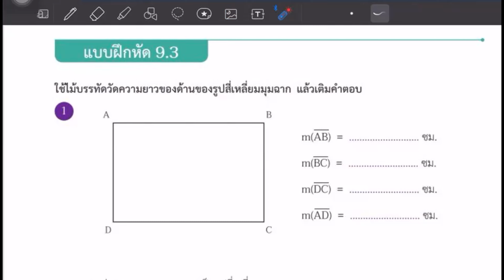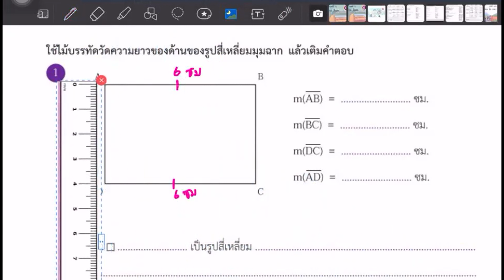44)แบบฝึกหัด คณิตศาสตร์ ประถมศึกษาปี่ที่ 4 เล่ม 2 บทที่ 9.3 หน้า 60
เเบบฝึกหัด คณิตศาสตร์ ประถมศึกษาปี่ที่ 4 เล่ม 2 ( 41 ตอน)
1)แบบฝึกหัด คณิตศาสตร์ ประถมศึกษาปี่ที่ 4 เล่ม 2  บทที่ 6.1 หน้า 2-3
2)แบบฝึกหัด คณิตศาสตร์ ประถมศึกษาปี่ที่ 4 เล่ม 2  บทที่ 6.2 หน้า 4
3)แบบฝึกหัด คณิตศาสตร์ ประถมศึกษาปี่ที่ 4 เล่ม 2  บทที่ 6.3 หน้า 5
4)แบบฝึกหัด คณิตศาสตร์ ประถมศึกษาปี่ที่ 4 เล่ม 2  บทที่ 6.4 หน้า 6-7
5)แบบฝึกหัด คณิตศาสตร์ ประถมศึกษาปี่ที่ 4 เล่ม 2  บทที่ 6.5 หน้า 8
6)แบบฝึกหัด คณิตศาสตร์ ประถมศึกษาปี่ที่ 4 เล่ม 2  บทที่ 6.6 หน้า 9
7)แบบฝึกหัด คณิตศาสตร์ ประถมศึกษาปี่ที่ 4 เล่ม 2  บทที่ 6.7 หน้า 9
8) แบบฝึกหัด คณิตศาสตร์ ประถมศึกษาปี่ที่ 4 เล่ม 2  บทที่ 6.8 หน้า 11
9)แบบฝึกหัด คณิตศาสตร์ ประถมศึกษาปี่ที่ 4 เล่ม 2  บทที่ 6.9 หน้า 11
10)แบบฝึกหัด คณิตศาสตร์ ประถมศึกษาปี่ที่ 4 เล่ม 2  บทที่ 6.10 หน้า 13
11)แบบฝึกหัด คณิตศาสตร์ ประถมศึกษาปี่ที่ 4 เล่ม 2  บทที่ 6.11 หน้า 14
12)แบบฝึกหัด คณิตศาสตร์ ประถมศึกษาปี่ที่ 4 เล่ม 2  บทที่ 6.12 หน้า 15
13)แบบฝึกหัด คณิตศาสตร์ ประถมศึกษาปี่ที่ 4 เล่ม 2  บทที่ 6.13 หน้า 16
14)แบบฝึกหัด คณิตศาสตร์ ประถมศึกษาปี่ที่ 4 เล่ม 2  บทที่ 6.14.4 หน้า 17
15)แบบฝึกหัด คณิตศาสตร์ ประถมศึกษาปี่ที่ 4 เล่ม 2  บทที่ 6.15 หน้า 18-19
16)แบบฝึกหัด คณิตศาสตร์ ประถมศึกษาปี่ที่ 4 เล่ม 2  บทที่  7. หน้า 18-19
17)แบบฝึกหัด คณิตศาสตร์ ประถมศึกษาปี่ที่ 4 เล่ม 2  บทที่ 7.1 หน้า 20
18)แบบฝึกหัด คณิตศาสตร์ ประถมศึกษาปี่ที่ 4 เล่ม 2  บทที่ 7.2 หน้า 21
19)แบบฝึกหัด คณิตศาสตร์ ประถมศึกษาปี่ที่ 4 เล่ม 2  บทที่ 7.3 หน้า 22-23
20)แบบฝึกหัด คณิตศาสตร์ ประถมศึกษาปี่ที่ 4 เล่ม 2  บทที่ 7.4หน้า 24
21)แบบฝึกหัด คณิตศาสตร์ ประถมศึกษาปี่ที่ 4 เล่ม 2  บทที่ 7.5หน้า 25
22)แบบฝึกหัด คณิตศาสตร์ ประถมศึกษาปี่ที่ 4 เล่ม 2  บทที่ 7.6หน้า 26
23)แบบฝึกหัด คณิตศาสตร์ ประถมศึกษาปี่ที่ 4 เล่ม 2  บทที่ 7.7หน้า 27
24)แบบฝึกหัด คณิตศาสตร์ ประถมศึกษาปี่ที่ 4 เล่ม 2  บทที่ 7.8หน้า 28
25)แบบฝึกหัด คณิตศาสตร์ ประถมศึกษาปี่ที่ 4 เล่ม 2  บทที่ 7.9หน้า 29
26)แบบฝึกหัด คณิตศาสตร์ ประถมศึกษาปี่ที่ 4 เล่ม 2  บทที่ 7.10หน้า 30
27)แบบฝึกหัด คณิตศาสตร์ ประถมศึกษาปี่ที่ 4 เล่ม 2  บทที่ 7.11 หน้า 31
28)แบบฝึกหัด คณิตศาสตร์ ประถมศึกษาปี่ที่ 4 เล่ม 2  บทที่ 7.12 หน้า 32
29)แบบฝึกหัด คณิตศาสตร์ ประถมศึกษาปี่ที่ 4 เล่ม 2  บทที่ 7.13 หน้า 33
30)แบบฝึกหัด คณิตศาสตร์ ประถมศึกษาปี่ที่ 4 เล่ม 2  บทที่ 7.14 หน้า 34
31)แบบฝึกหัด คณิตศาสตร์ ประถมศึกษาปี่ที่ 4 เล่ม 2  บทที่ 7.15 หน้า 35
32)แบบฝึกหัด คณิตศาสตร์ ประถมศึกษาปี่ที่ 4 เล่ม 2  บทที่ 7.16 หน้า 36-38
33)แบบฝึกหัด คณิตศาสตร์ ประถมศึกษาปี่ที่ 4 เล่ม 2  บทที่ 7.17 หน้า 39
34)แบบฝึกหัด คณิตศาสตร์ ประถมศึกษาปี่ที่ 4 เล่ม 2  บทที่ 8.2 หน้า 42-43
35)แบบฝึกหัด คณิตศาสตร์ ประถมศึกษาปี่ที่ 4 เล่ม 2  บทที่ 8.3 หน้า 44-45
36)แบบฝึกหัด คณิตศาสตร์ ประถมศึกษาปี่ที่ 4 เล่ม 2  บทที่ 8.4 หน้า 46-47
37)แบบฝึกหัด คณิตศาสตร์ ประถมศึกษาปี่ที่ 4 เล่ม 2  บทที่ 8.5 หน้า 48-49
38)แบบฝึกหัด คณิตศาสตร์ ประถมศึกษาปี่ที่ 4 เล่ม 2  บทที่ 8.6 หน้า 50-51
39)แบบฝึกหัด คณิตศาสตร์ ประถมศึกษาปี่ที่ 4 เล่ม 2  บทที่ 8.7 หน้า 52-53
40)แบบฝึกหัด คณิตศาสตร์ ประถมศึกษาปี่ที่ 4 เล่ม 2  บทที่ 8.8 หน้า 54-55
41)แบบฝึกหัด คณิตศาสตร์ ประถมศึกษาปี่ที่ 4 เล่ม 2  บทที่ 8.9 หน้า 56-57
42)แบบฝึกหัด คณิตศาสตร์ ประถมศึกษาปี่ที่ 4 เล่ม 2  บทที่ 9.1 หน้า 58
43)แบบฝึกหัด คณิตศาสตร์ ประถมศึกษาปี่ที่ 4 เล่ม 2  บทที่ 9.2 หน้า 59
44)แบบฝึกหัด คณิตศาสตร์ ประถมศึกษาปี่ที่ 4 เล่ม 2  บทที่ 9.3 หน้า 60